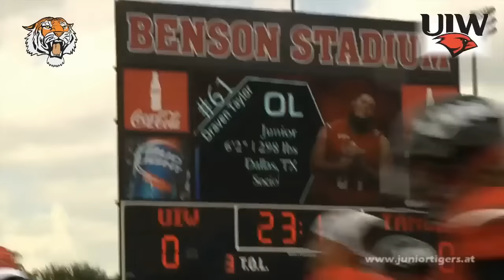3 Season College Football @ UIW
David Nader hat mit 11 Jahren in Österreich begonnen American Football zu spielen. Er hat den Traum vieler geschafft und 3 Saisonen am College UIW in der DIV II und auch DIV I gespielt. Seine Erfahrungen und wie man diesen Traum umsetzen kann hat er in diesem Gespräch mit uns geteilt.
QUELLEN: Fotos - David Nader, Videoclips - YouTube